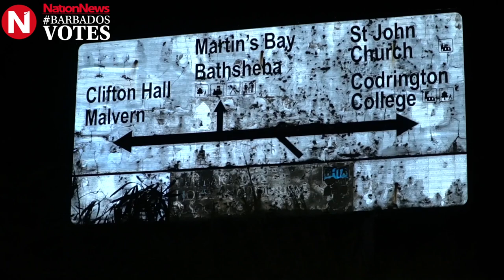Nation Update: Democratic Labour Party in St John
The Democratic Labour Party held a mass meeting at Clifton Hall, St John in support of candidate Andre Worrell.
The General Election in Barbados will be held on January 19, 2022.
(Video by Richard Grimes)